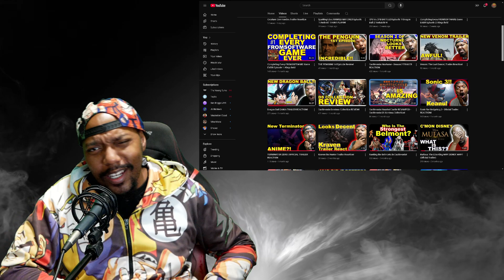The Penguin Review ..... SO FAR Ep 1-5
Just wanted to talk about how much i enjoy this show!